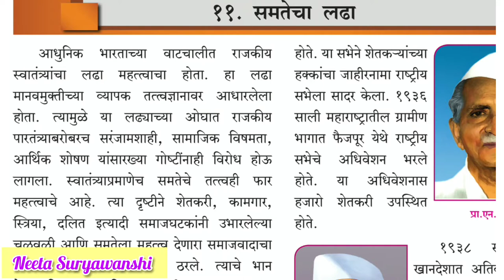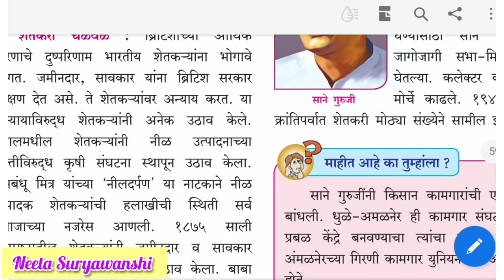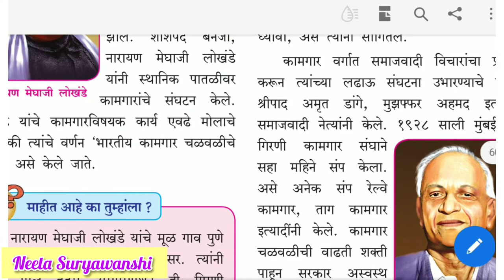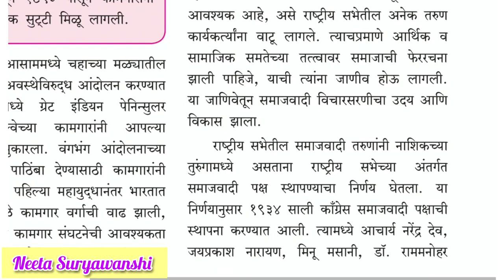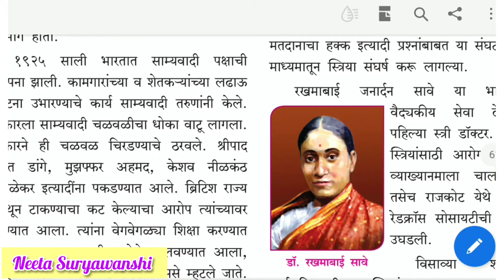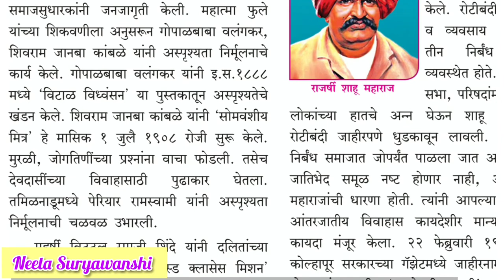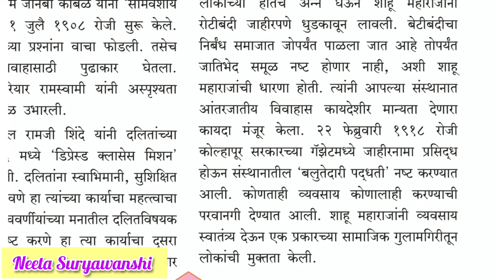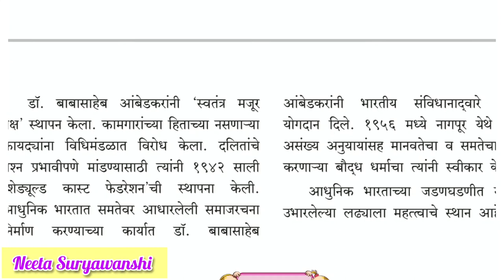8th std Itihas Samtecha Ladha आठवी इतिहास समतेचा लढा पाठ 11